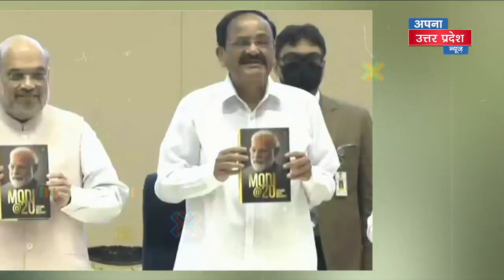BJP का मिशन 2024 तैयार, विपक्ष पर 'Modi@20' का प्रहार! ये किताब नहीं, मोदी की 'जीत की गारंटी' है!